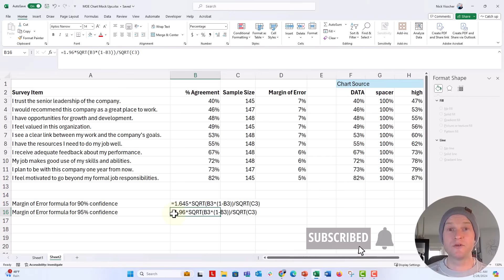How to Change a Formula to Text in Microsoft Excel 🔥[EXCEL TIPS!]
In this step-by-step tutorial you'll learn how to change a forumla in an Excel cell to a string of text. This will be perfect for anyone who wants to add formula text to a spreadsheet to help people see or learn which formulas to use (OR to copy and paste to use for themselves!)